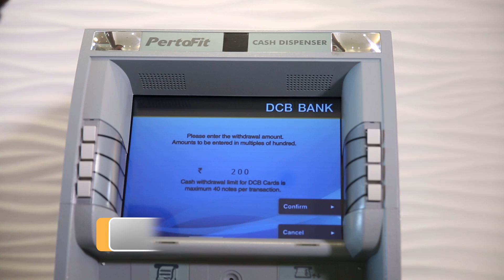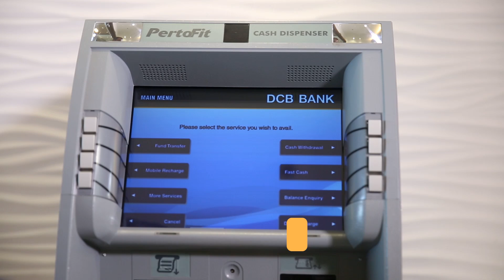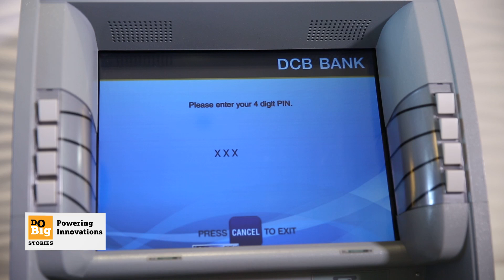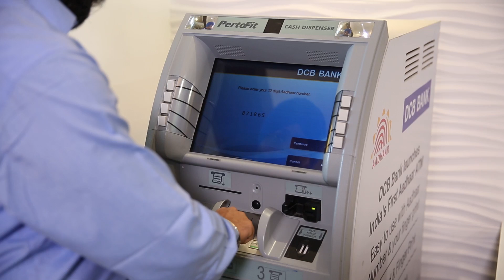Do Big Stories Webisode - 5: Biometric authentication for cardless DCB Bank ATM transactions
Tata Docomo Business Services in association with ETCIO.com present Do Big Stories.